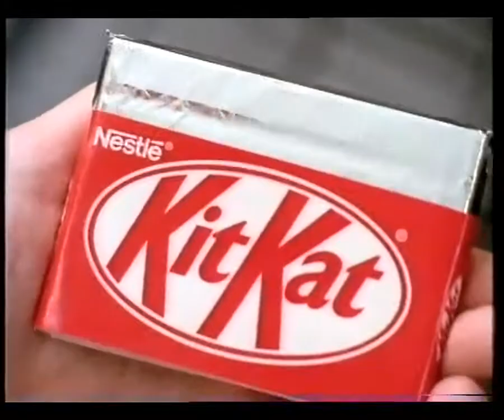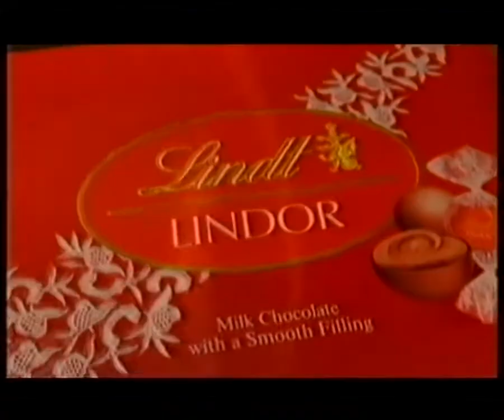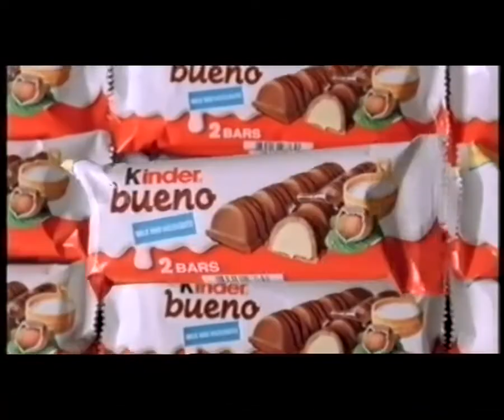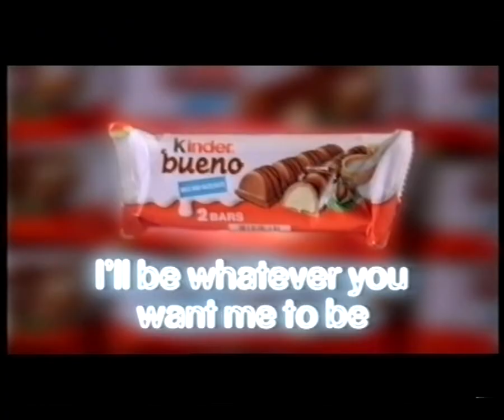50 Sweets Adverts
52 adverts from the 80s, 90s and 2000s, compiled from my collection of adverts posted before (but there are a few new ones in this set). I've upscaled them from the standard PAL format they were in and widescreen ones have been letterboxed (top and bottom).